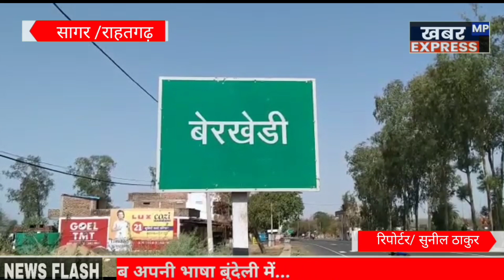सागर /के राहतगढ़ में भीषण सड़क हादसा दो की मौत पांच घायल